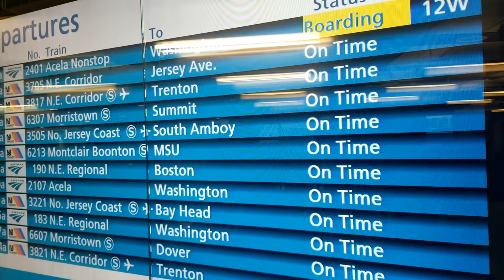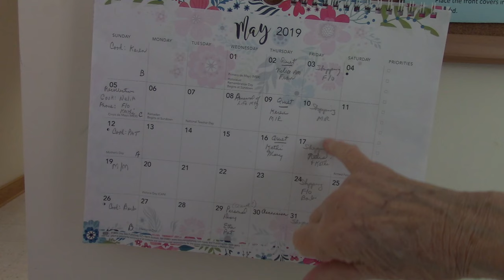A Quiet Joy: New Jersey's Monastery of Saint Clare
* Thank you for "visiting" the sisters of the Chesterfield, New Jersey's Monastery of St. Clare. You can find them online and contact them through their

 I filmed this in the Spring of 2019 and edited it until releasing it in January of 2020. This is my seventh completed short documentary film.I am a female, independent documentary filmmaker Julie McElmurry, M.S., M.A.
for more of my films, comments or collab ideas.